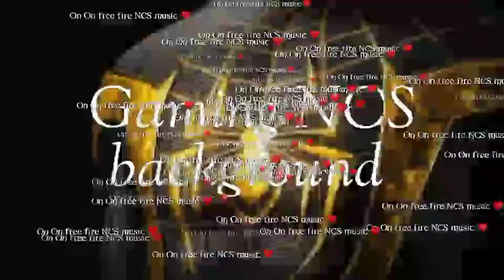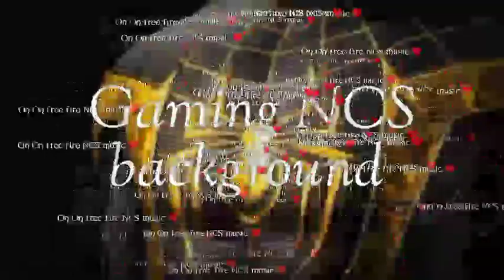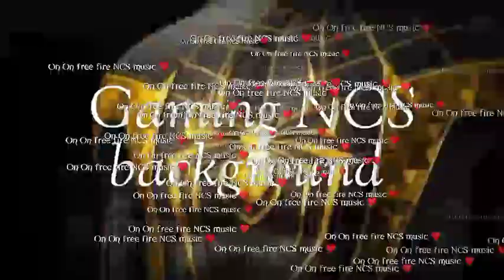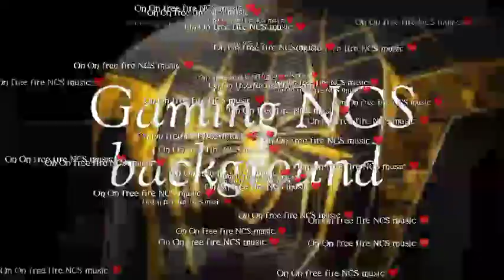Most Useful NCS Background music ❤️ no copyright song Top 1 music Free fire NCS music